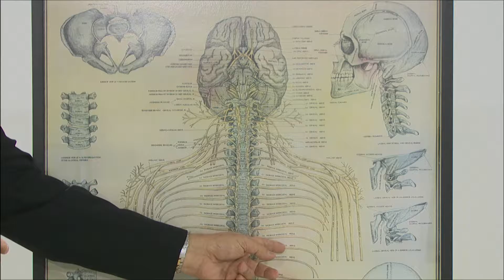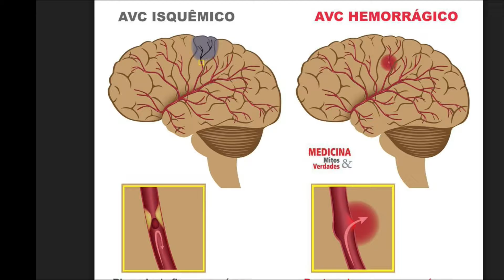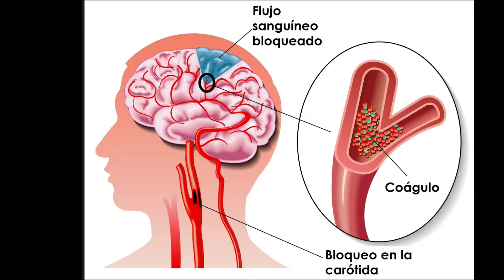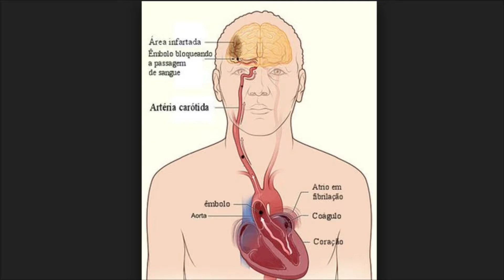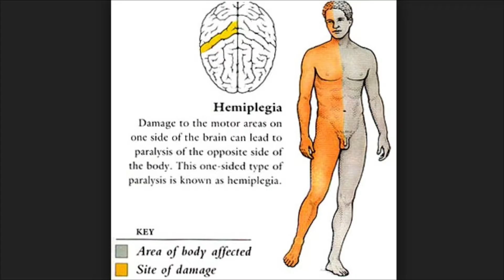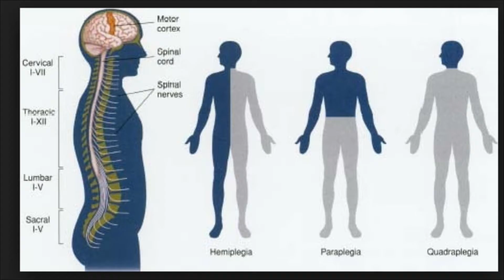Hablemos de tu dolor 120516 3 Output 1